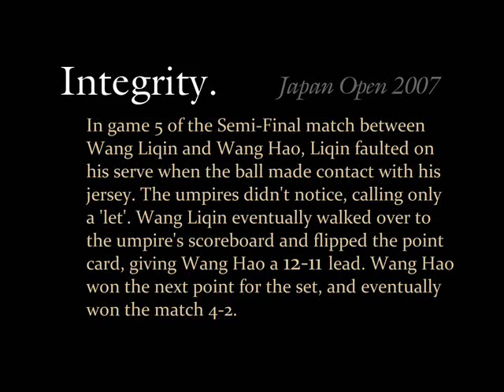Wang Liqin. Integrity.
At the Japan Open 2007, in the Semi-Final match between Wang Liqin and Wang Hao, Liqin faulted on his serve. But the umpires didn't see it. After some confusion, Liqin walked over and flipped the point for Wang Hao on the scoreboard, giving Hao the 12-11 lead.